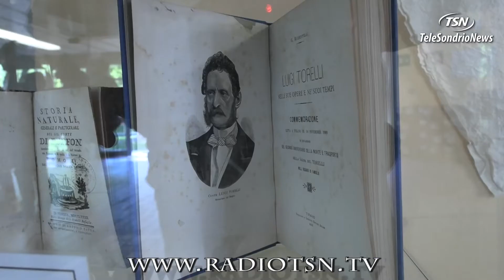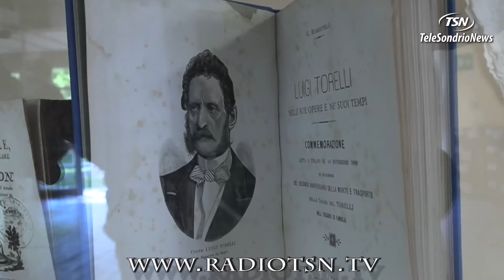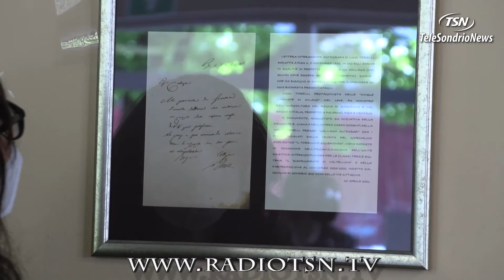Il Risorgimento lo ''raccontano'' le vie di Sondrio